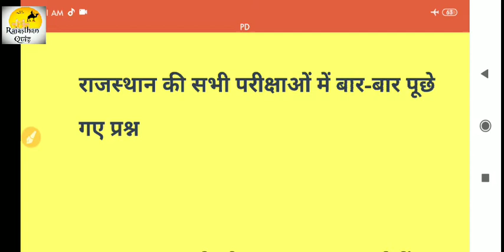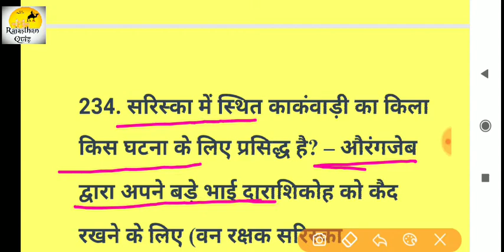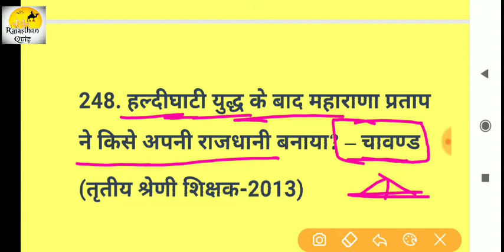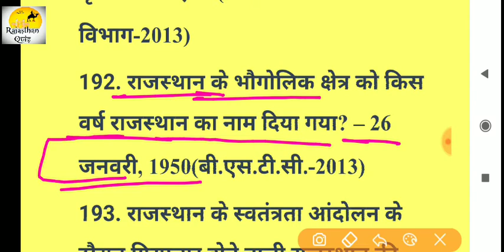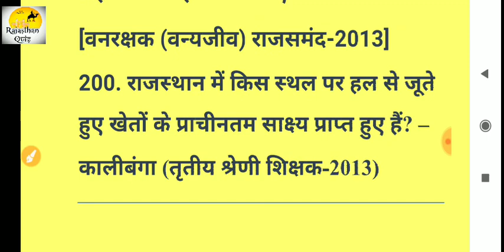PTET , BSTC EXAM 2020 l पिछली परीक्षाओं में बार-बार पूछे गए प्रश्न । Subhash Charan l Rajsthan gk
राजस्थान की सभी परीक्षाओं के लिए किताबें